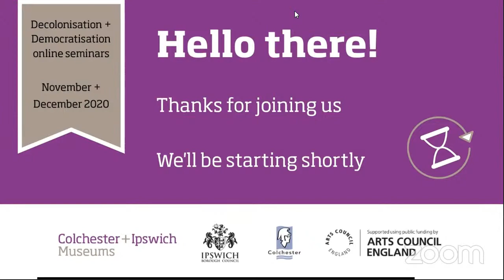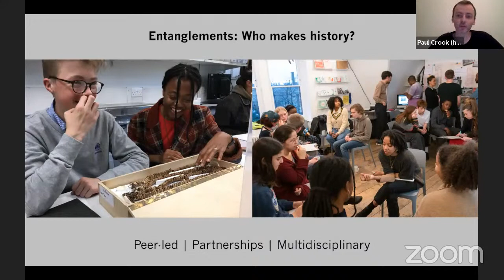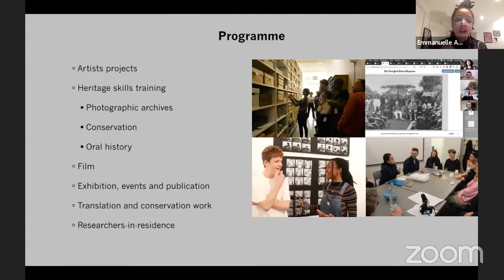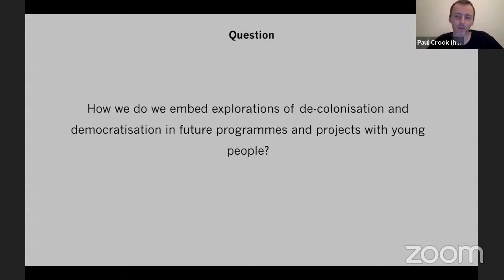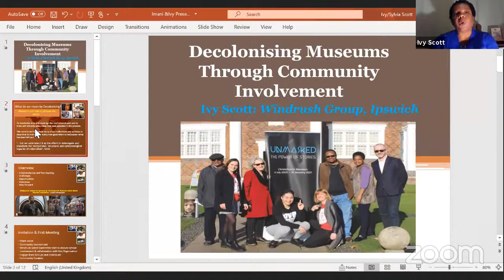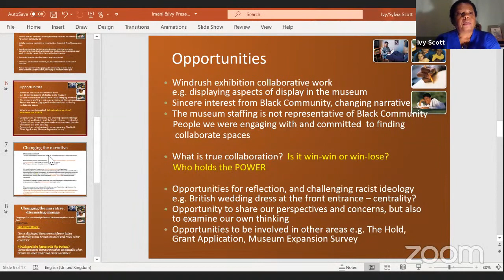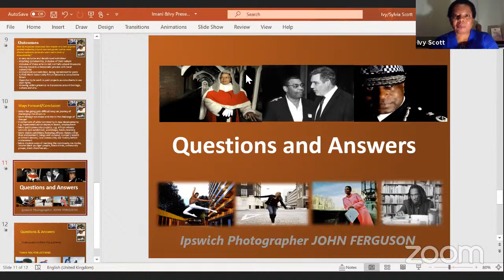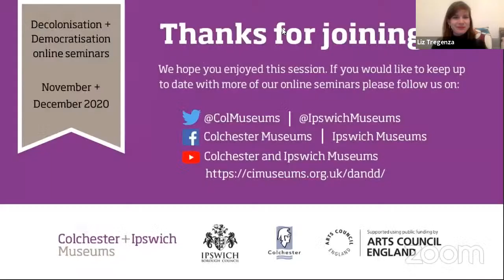D+D: Sharing Power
In our penultimate seminar we hear about the challenges and opportunities when museums and galleries hand over control. Staff and partners from Ipswich Museums, the South London Gallery and York Museums Trust discuss examples of hidden, and often hard histories that are being brought to the fore.